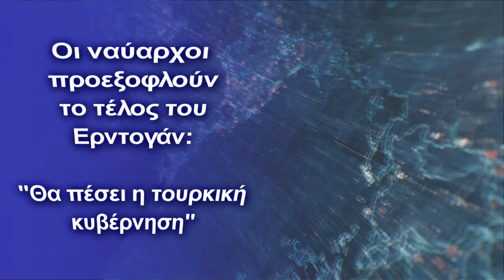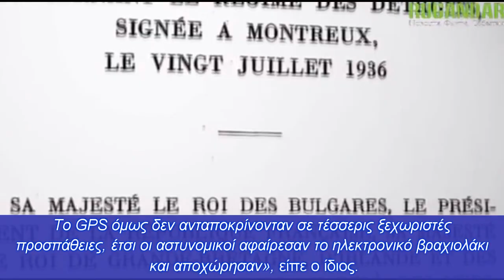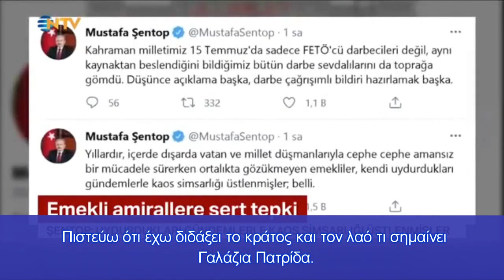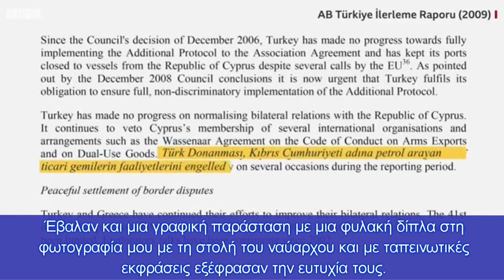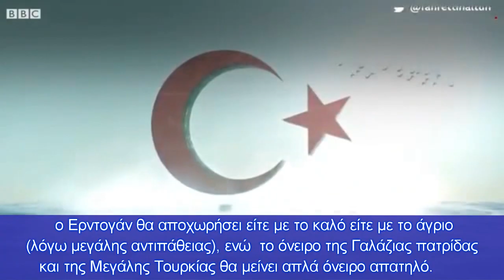Τούρκοι ναύαρχοι: ''Θα πέσει η κυβέρνηση!''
Δήλωση-''βόμβα''
Δήλωση με τεράστιο νόημα ξεστόμισε ο όμηρος πλέον του τουρκικού καθεστώτος και σχεδιαστής της ''Γαλάζιας Πατρίδας'' Ναύαρχος ε.α. Τζεμ Γκιουρντενίζ, ο οποίο δήλωσε σε δημοσιογράφο ότι “αυτή τη φορά τελείωσε η κυβέρνηση, λίγο μετά την είσοδο της στην λογική ότι είναι μια μεγάλη χώρα”.

Ο κύριος υπαίτιος του μεγαλόπνοου τουρκικού σχεδίου επέκτασης σε Αιγαίο και Α.Μσόγειο Cem Gürdeniz, είναι κρατούμενος και κλήθηκε να φορέσει ηλεκτρονικό βραχιολάκι στο πόδι, ωστόσο αποδείχθηκε οι αστυνομικοί που ήρθαν στο σπίτι του για να του το τοποθετήσουν, δεν μπόρεσαν να το κάνουν, διότι δεν ήταν δυνατή η επικοινωνία με τον τουρκικό δορυφόρο.

Ο αρχισυντάκτης της τουρκικής εφημερίδας Sözcü, Aytunç Erkin, ήταν δίπλα στον Ναύαρχο Gürdeniz τη στιγμή που οι αστυνομικοί επιχείρησαν ανεπιτυχώς να του βάλλουν βραχιολάκι στο πόδι.

"Οι αστυνομικοί είχαν έρθει για να τοποθετήσουν ηλεκτρονικό βραχιολάκι στον ναύαρχο όπως έκαναν και στους υπόλοιπους ναυάρχους. Το GPS όμως δεν ανταποκρίνονταν σε τέσσερις ξεχωριστές προσπάθειες, έτσι οι αστυνομικοί αφαίρεσαν το ηλεκτρονικό βραχιολάκι και αποχώρησαν», είπε ο ίδιος.

Ο Erkin, μίλησε με τον Γκιουρντενίζ ο οποίος δήλωσε ότι: «Είμαι στο στόχαστρο και πάλι μετά από 10 χρόνια. Πριν από 10 χρόνια, όταν στις ΗΠΑ πρόεδρος ήταν ο Μ.Ομπάμα, το όνομά μου φιγουράριζε στις υποθέσεις Ergenekon και  Βαριοπούλα”, για αυτό και με αποστράτευσαν στις 30 Αυγούστου 2012.

Θεωρώ ως το μεγαλύτερο έγκλημα αυτήν την περίοδο, την στάση των αξιωματούχων όσον αφορά τα γεωπολιτικά συμφέροντα της Τουρκίας στην θάλασσα, κυρίως στη Μεσόγειο και τη Μαύρη Θάλασσα, συμπεριλαμβανομένης της Γαλάζιας Πατρίδας.

Μέχρι στιγμής, έχω γράψει 7 βιβλία και 500 άρθρα, ενώ συμμετείχα σε 400 συνέδρια και συνεντεύξεις σχετικά με την Γαλάζια Πατρίδα και την γεωπολιτική. Πιστεύω ότι έχω διδάξει το κράτος και τον λαό τι σημαίνει Γαλάζια Πατρίδα.

Τώρα έχουμε μια γεωπολιτικά αναπόφευκτη και μη αναστρέψιμη πορεία της Τουρκίας στον 21ο αιώνα, κατά την οποία η Γαλάζια Πατρίδα και η θάλασσα θα είναι στην κορυφή. Αυτό δεν είναι επιλογή αλλά πεπρωμένο.

Αυτή τη φορά όμως τελείωσε η κυβέρνηση, λίγο μετά την είσοδο σε αυτή την διαδικασία της Γαλάζιας Πατρίδας συμπεριλαμβανομένου του Αιγαίου.

Σε αυτό το πλαίσιο, η μεγάλη κρίση προέρχεται από μια απλή επιστολή αποστράτων αξιωματικών. Βλέπω ότι το σχέδιο της Γαλάζιας Πατρίδας είναι στην πραγματικότητα “στοχευμένο” (από εξωτερικούς παράγοντες), εμπλέκοντας την συνθήκη του Μοντρέ και τα Στενά, κάτι που μου θυμίζει την περίοδο που έκανε κουμάντο η οργάνωση FETO.

Την περασμένη εβδομάδα, το Παρίσι, μέσω του γαλλικού ερευνητικού πλοίου, εισήλθε στη δικαιοδοσία μας στην Ανατολική Μεσόγειο, σε μια προσπάθεια που δεν είναι τίποτα άλλο, από μια δοκιμή διάλυσης του σχεδίου μας.

Σήμερα, ήρθαν και προσπάθησαν να μου φορέσουν χειροπέδες στο πόδι μου. Αν υπήρχε ένας Έλληνας δημοσιογράφος εδώ σήμερα στη θέση μου, τι τίτλο θα έκανε;

Οι Έλληνες με έκαναν πρωτοσέλιδο με τίτλο “η Γαλάζια Πατρίδα σβήστηκε, ο εμπνευστής της συνελήφθη".

Σε αυτό το σημείο, να αφέρουμε, πως μόνο το Πενταπόσταγμα αναφέρθηκε σε αυτό το ζήτημα και με αυτό τον τίτλο, άρα μας ''φωτογραφίζει''.

Και συνέχισε:

Έβαλαν και μια γραφική παράσταση με μια φυλακή δίπλα στη φωτογραφία μου με τη στολή του ναύαρχου και με ταπεινωτικές εκφράσεις εξέφρασαν την ευτυχία τους.

Είδα την ίδια ευτυχία να παρουσιάζεται στους ιστότοπους της FETO με τον ίδιο ενθουσιασμό. Έκανα λοιπόν σωστή δουλειά. Έτσι απέδειξα ότι είμαι ο ναύαρχος του Μουσταφά Κεμάλ. Αν η Ελλάδα είναι ευχαριστημένη με την αιχμαλωσία μου, είμαι στην σωστή πλευρά των γεγονότων”, κατέληξε ο ίδιος μεταξύ άλλων.

Ο ναύαρχος με αυτά που δηλώνει ουσιαστικά μας προεξοφλεί ότι υλοποιείται ήδη μια νέα κατάσταση στην Τουρκία, κατά την οποία ο Ερντογάν θα αποχωρήσει είτε με το καλό είτε με το άγριο (λόγω μεγάλης αντιπάθειας), ενώ  το όνειρο της Γαλάζιας πατρίδας και της Μεγάλης Τουρκίας θα μείνει απλά όνειρο απατηλό.